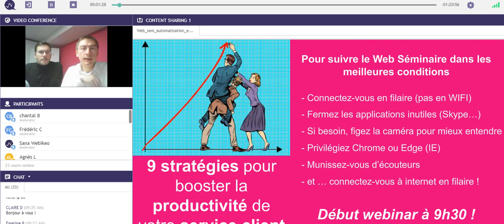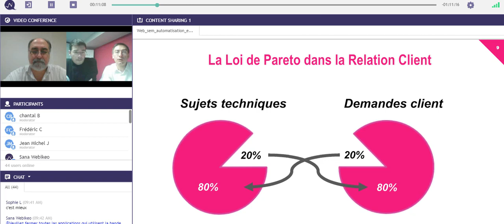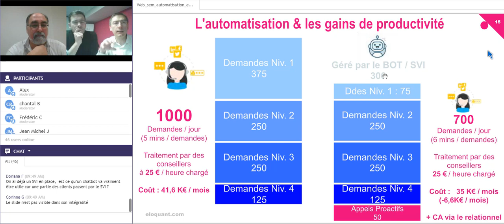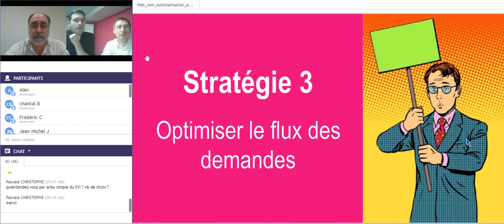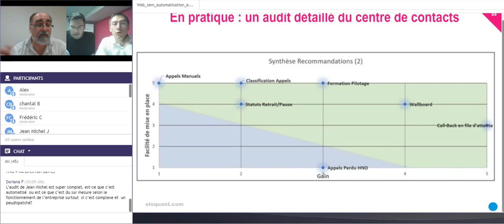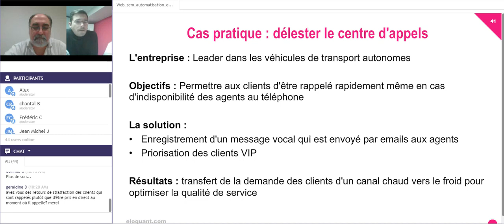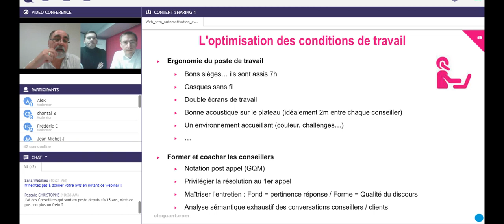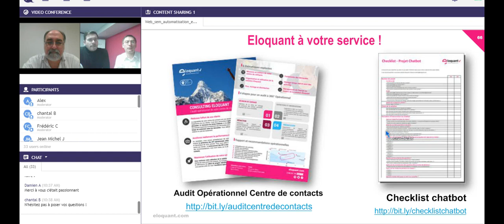[Webinar] 9 stratégies pour booster la productivité de votre service client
Découvrez en 45 minutes comment améliorer l’efficacité de votre Service Client (fluidifier le parcours clients, améliorer la productivité des agents…) sans pour autant nuire à l’Expérience Client.

Nous vous présentons 9 stratégies et outils, avec des exemples concrets mis en place chez nos clients.